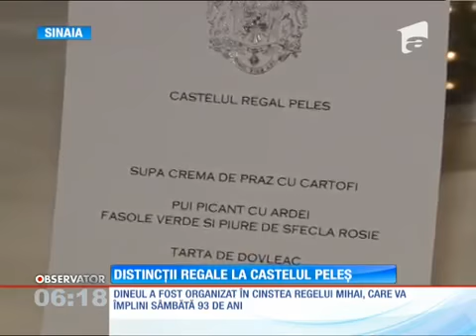Ceremonie regală și dineu la Castelul Peleș, de ziua Regelui Mihai I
Cu ocazia celei de-a 93-a aniversări a Majestății Sale Regelui Mihai I, la Castelul Regal Peleș au avut loc o ceremonie de decorări, o recepție și un dineu aniversar. Știre Observator, Antena 1, 23 octombrie 2014